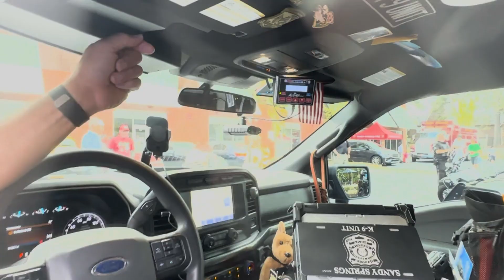Spotlight K-9 Officers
Members of the City of Sandy Springs Police and Fire crews came out to greet the community at the Northwood Park Block Party this past week. We met with a K-9 Unit officer who gave us a closer look at all that entails a police K-9 officer dog; from the training to the bond shared between a police officer and their K-9.